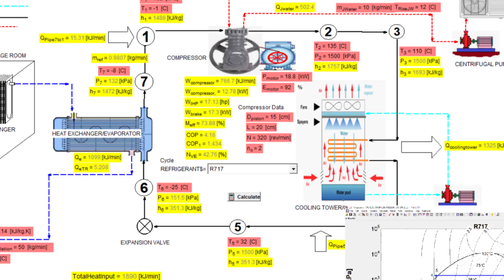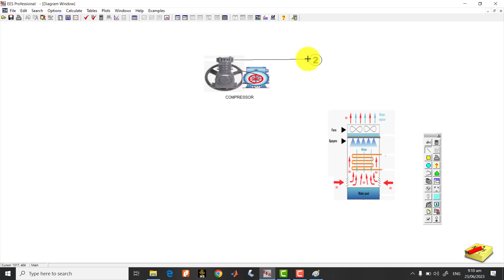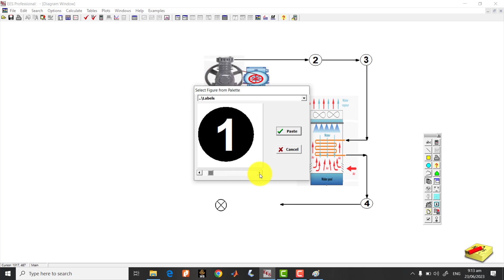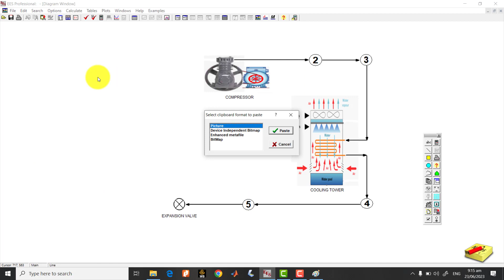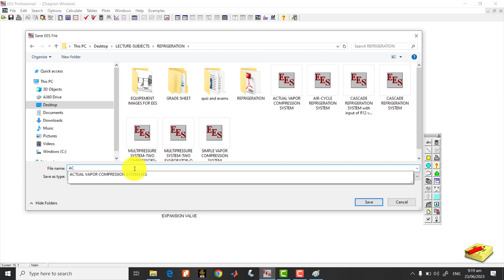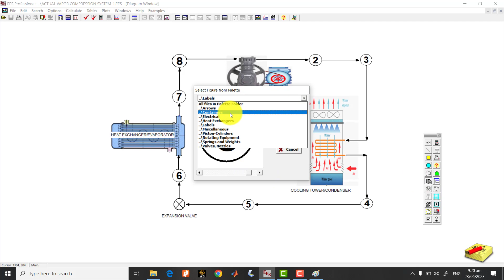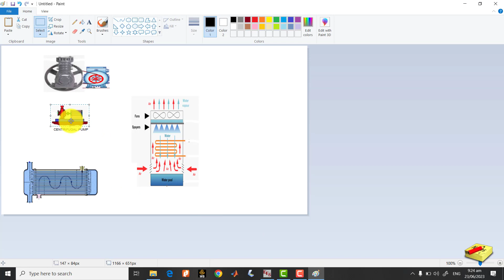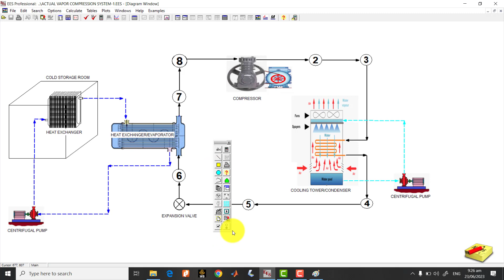ENGINEERING EQUATION SOLVER (EES) PROJECT - ACTUAL VAPOR COMPRESSION SYSTEM PART -1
Creating a single line diagram in EES for a Actual Vapor Compression System (Refrigeration)